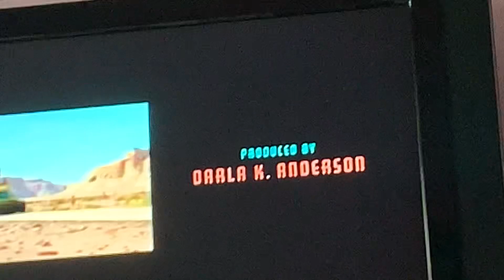Sophiana DVD Player Eject CJ The DJ My CD